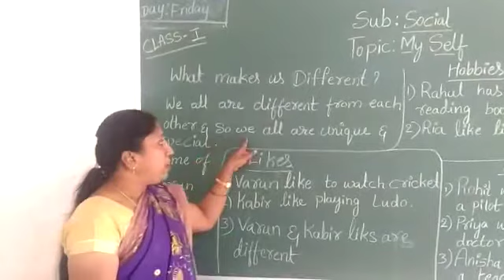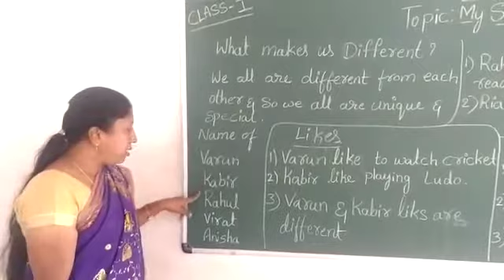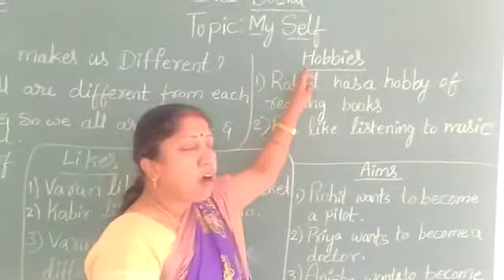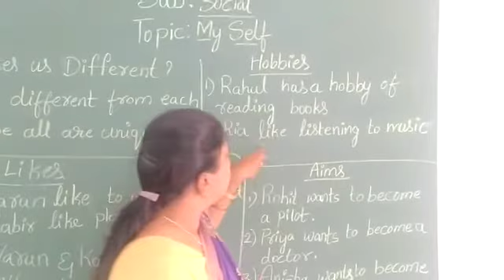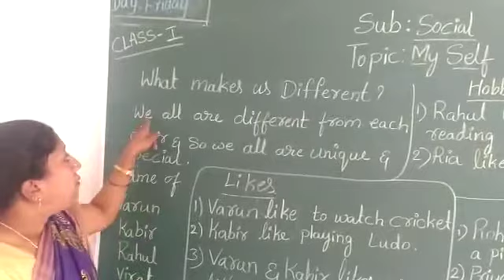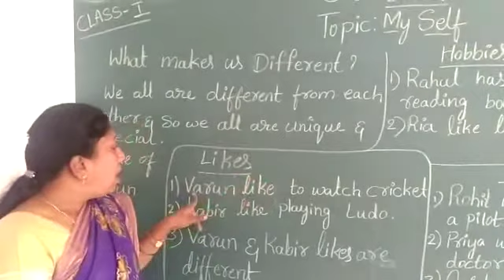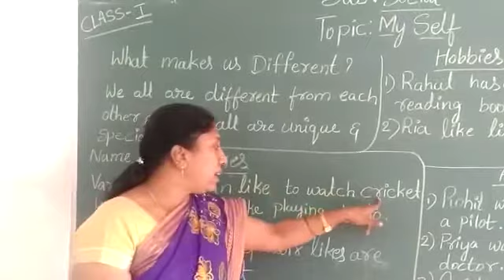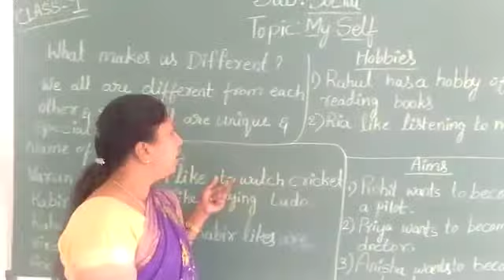vidyapeet public school/2nd standard/Social/Session-13